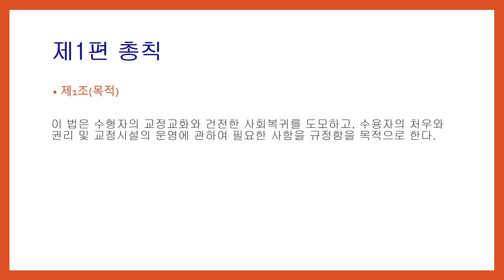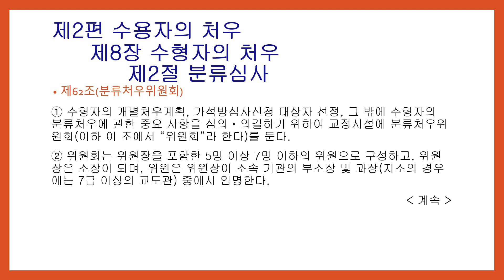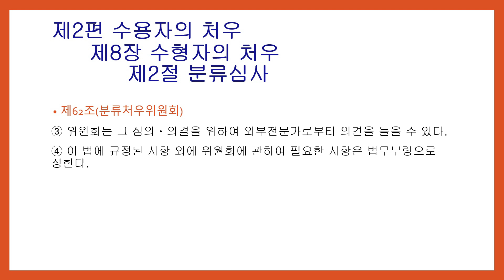[ASMR 법전낭독] 형의 집행 및 수용자의 처우에 관한 법률 1편 (제1조~제62조)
형의 집행 및 수용자의 처우에 관한 법률 조문낭독 영상 [1편]
제1조~제62조까지 낭독영상 입니다.
* [시행 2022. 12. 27.] [법률 제19105호, 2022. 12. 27., 일부개정]

여러분의 합격을 진심으로 기원할게요!
구독+좋아요+알람설정 부탁드려도 되겠죠? ^_^